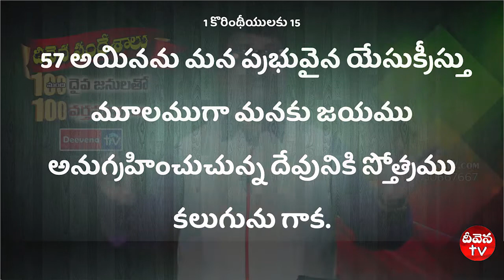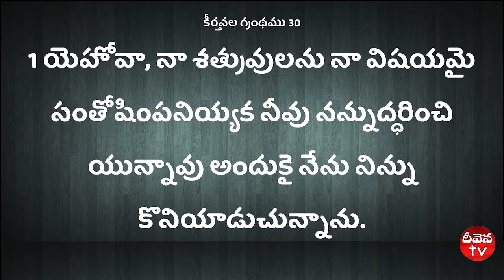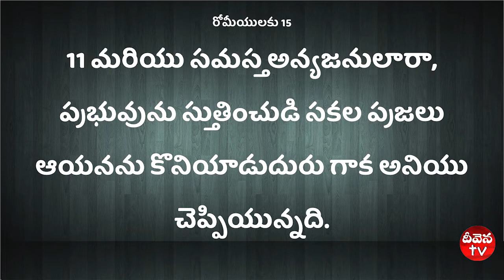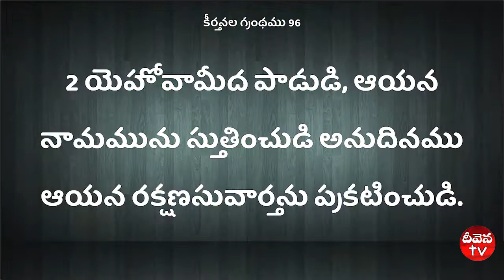100 Deevena Sandesalu Pastor Anandarao Garu